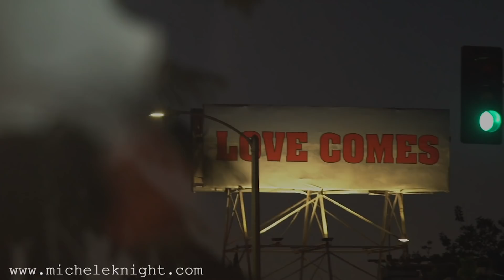Scorpio Weekly Forecast 20th August 2018